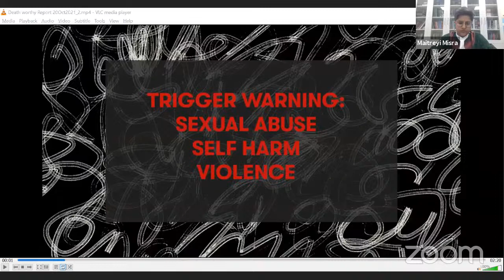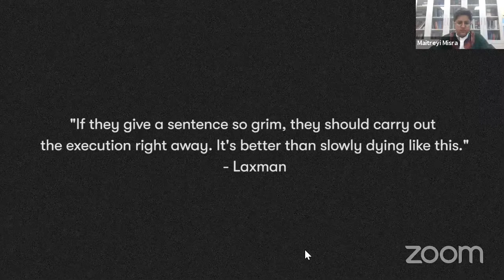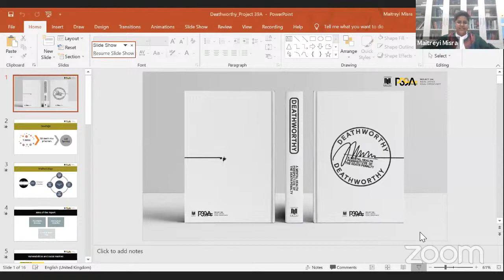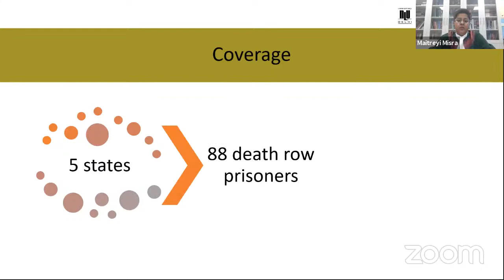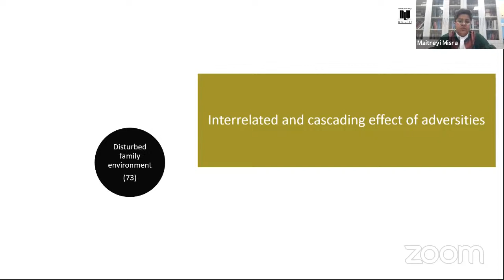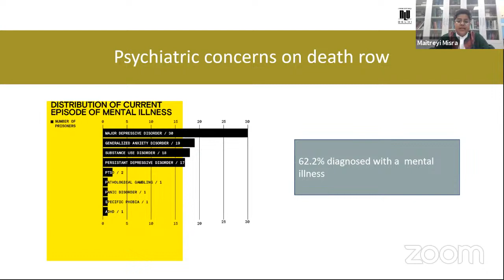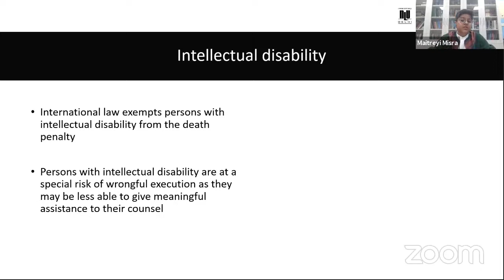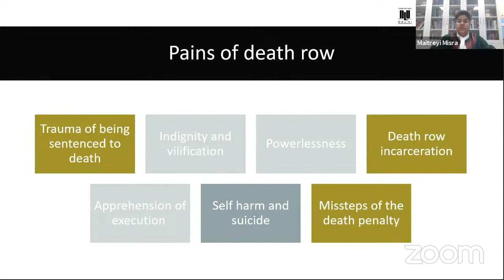Deathworthy: A Mental Health Perspective of the Death Penalty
Hi there,

When: Oct 20, 2021 05:30 PM India
Topic: Deathworthy: A Mental Health Perspective of the Death Penalty

Passcode: 391704
Or One tap mobile :
Or Telephone:
    Dial(for higher quality, dial a number based on your current location):